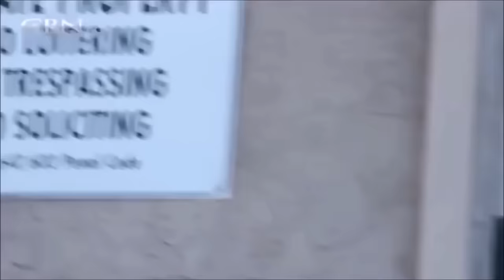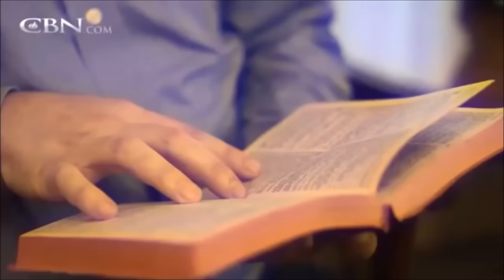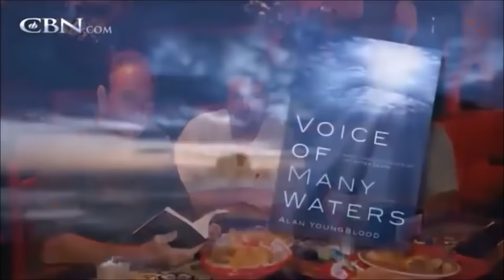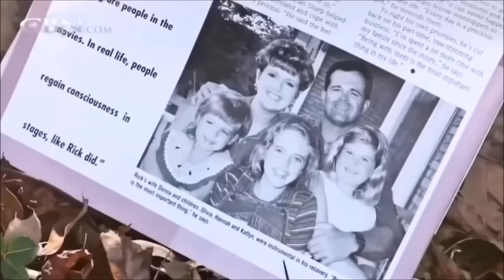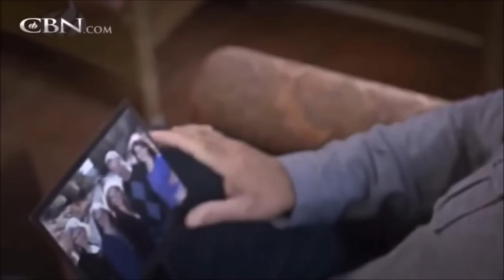HEAVEN IS REAL!! 3 SUPERNATURAL ENCOUNTERS WITH GOD